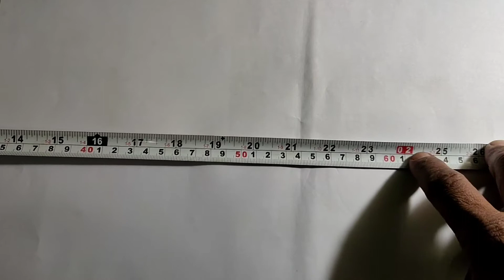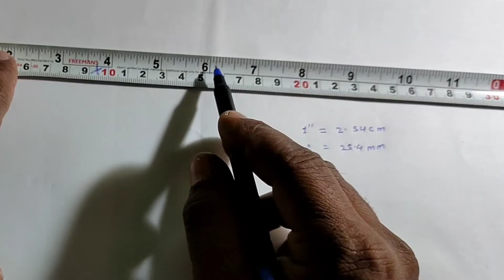How to use measuring tape मेजरमेंट टेप को पढ़ना सीखे हिंदी में ।